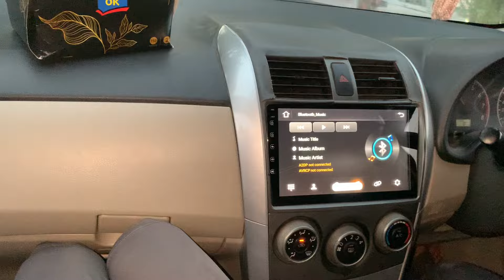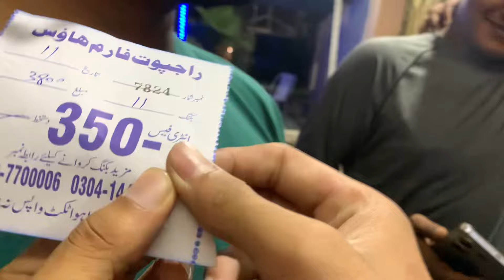Aj Pool Party Main kya Dance😜🥳||Ik Gari main 13 banda🤣